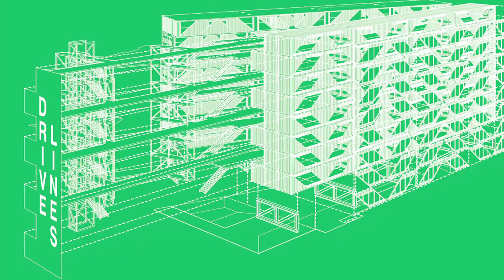Sneak Peak of LOT-EK Documentary Featuring Drivelines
Watch an exclusive clip of “Upcycle,” a forthcoming documentary about LOT-EK, from producer and director Thomas Piper and executive producer Sherri Wolf. for updates.